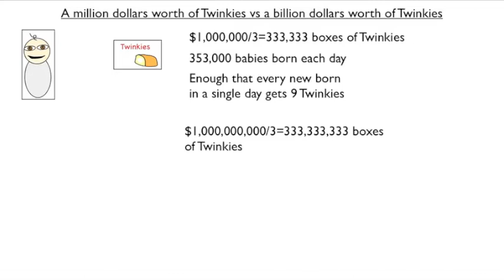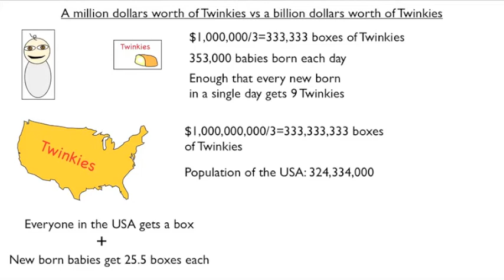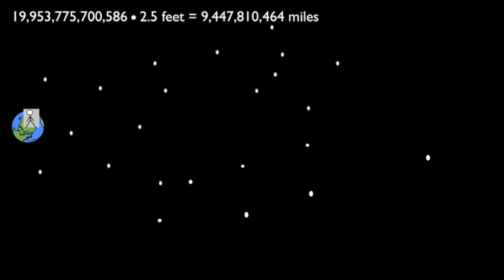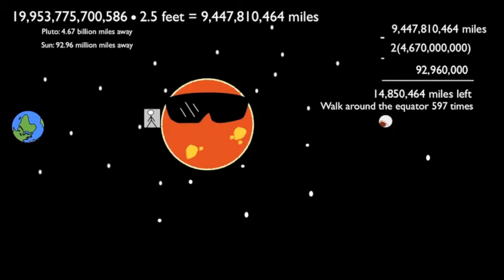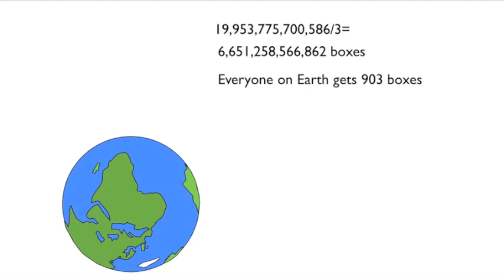Video Problem 7: How many Twinkies would the national debt buy?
I was lacking student questions during winter break, so I chose to do an exercise to help people understand how big the national debt really is.